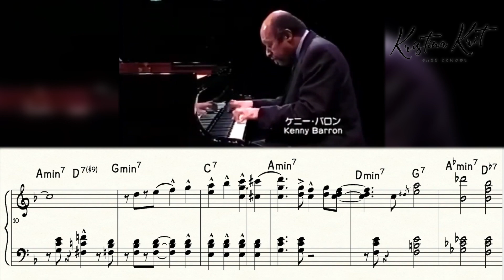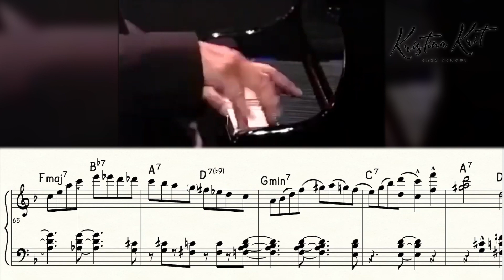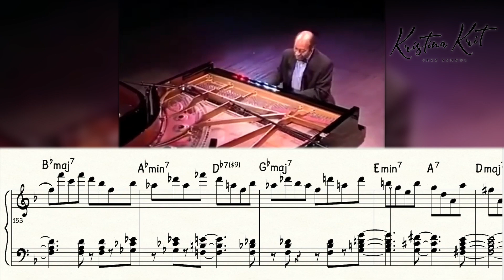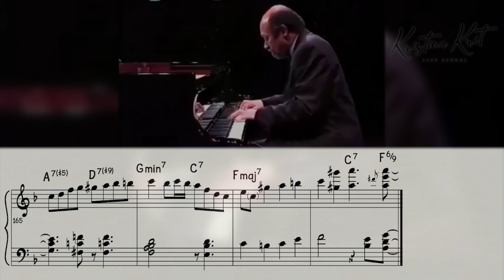Have You Met Miss Jones - Kenny Barron solo transcription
Еще одна моя транскрипция знаменитой "Miss Jones", на этот раз в исполнении Кенни Баррона. Яркий образец традиционного джазового языка. Мне кажется, джазовым пианистам (особенно тем, кто любит мэйнстрим),  будет очень полезно изучить и поиграть подобный материал.
Да, кстати! На просторах Youtube есть еще транскрипции именно этой версии. Ради интереса можно сравнить, что написали другие транскрипторы.

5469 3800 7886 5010 Сбербанк. Благодарю за поддержку!❤️